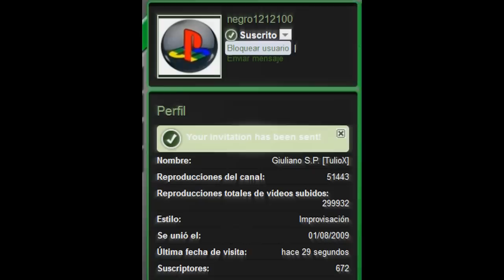Guía en Español de Dino Crisis 2 para PlayStation [Parte 10]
TulioX dice: Rooooooooar! A quien se le ocurre poner todo un panel de control debajo del agua?